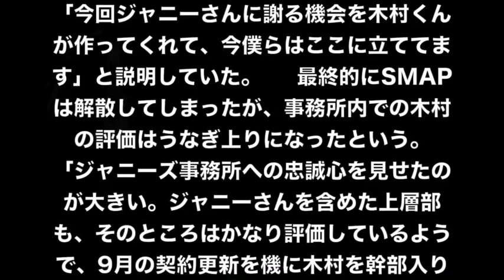【木村拓哉】 ジャニーズ功労者に事務所から送られた物